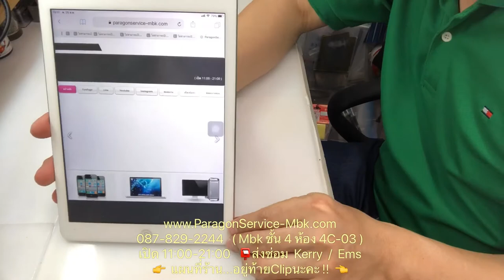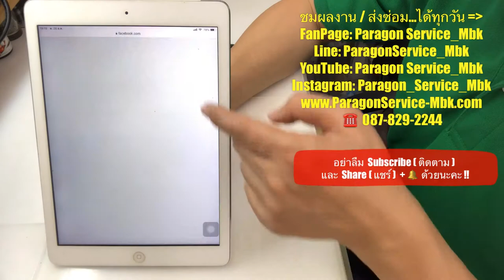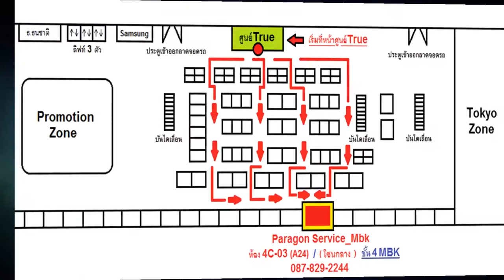ร้านเปลี่ยนแบตเตอรี่ iPad Air แบตหมดไว ชาร์จเข้าช้า แบตเสื่อม 087-8292244